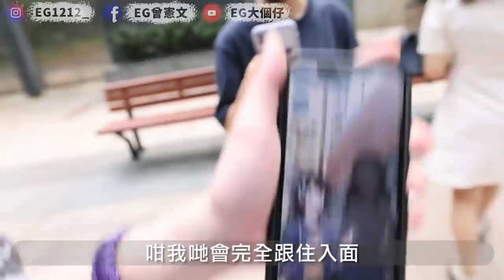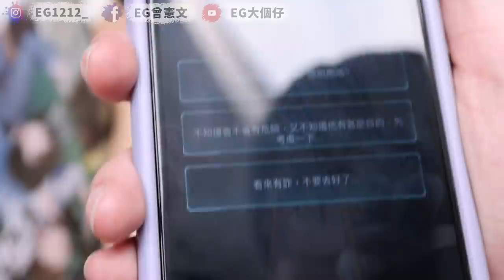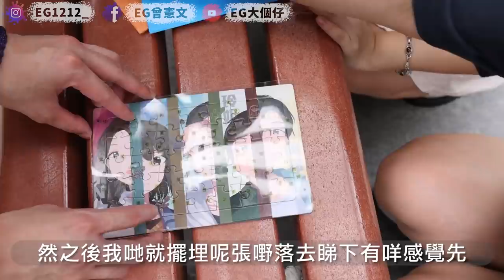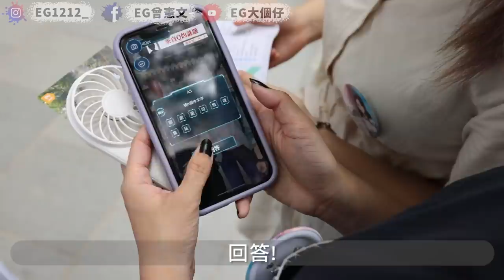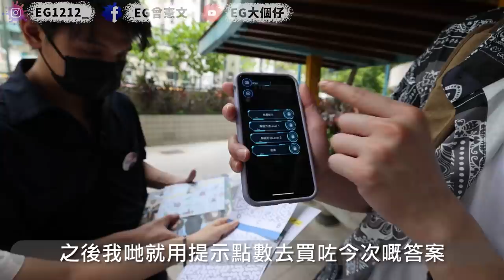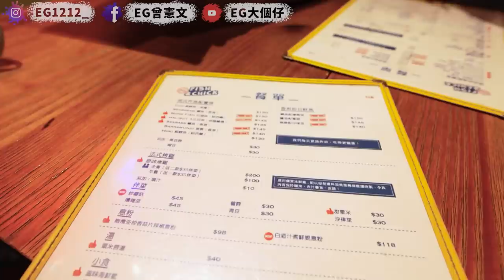【又玩又食】一生人能玩一次的Board Game！！令英國留學生說出[家的感覺]的Fish & Chick！(w/ @Chloejer 大肥LV4深一層 @joyjoy.1101 )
講真呢次係我第一次玩City Hunt!
今次同成班人玩住角色扮演咁行西營盤其實都幾過癮
9下9下咁lol